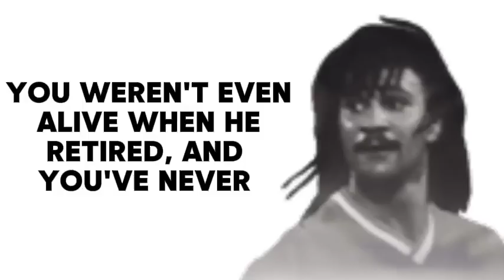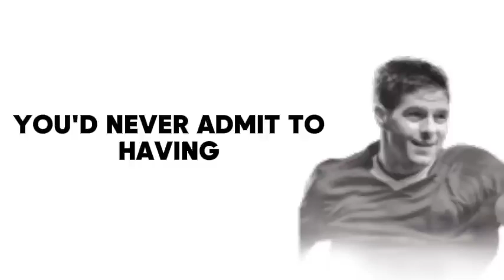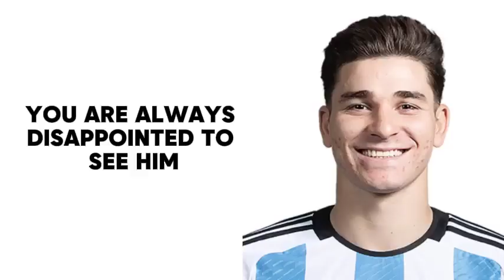What your favorite player says about YOU